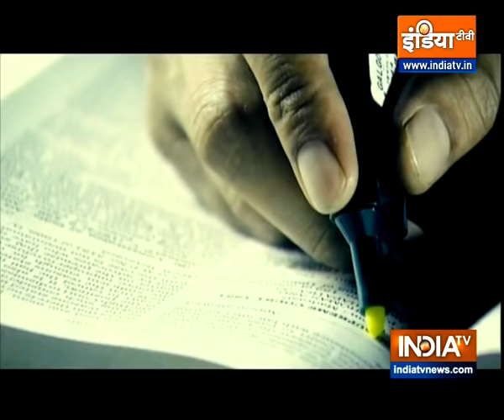Former IPS Officer Kiran Bedi In Aap Ki Adalat (Full Episode)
She is the first Indian female to become an officer in the Indian Police Service. She introduced several reforms at Tihar Jail, which gained worldwide acclaim and won her the Ramon Magsaysay Award in 1994. IndiaTV Editor-in-Chief Rajat Sharma questioned her in Aap Ki Adalat.